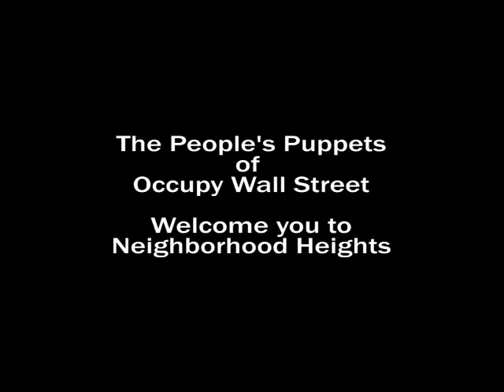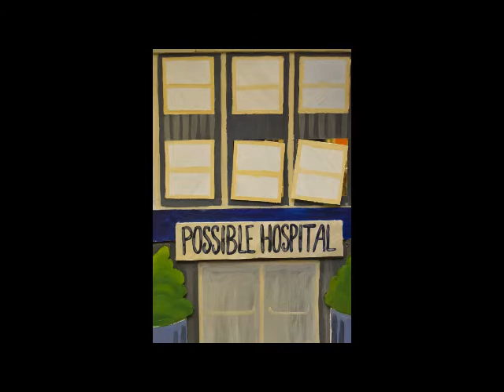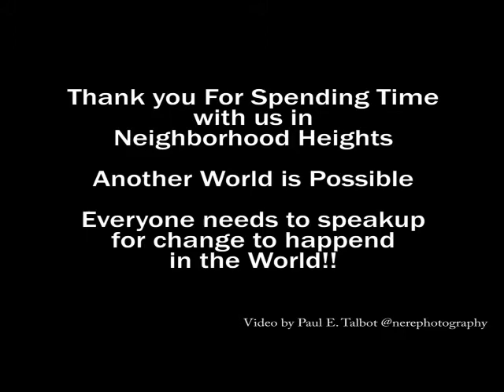The People's Puppets of Occupy Wall Street - Welcome you to Neighborhood Heights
The People's Puppet Guild of Occupy Wall Street set out to Perform their new skit and Welcome People to Neighborhood Heights. Neighbor Heights is a town that is made of ideals and people looking for "A better world"

We as people must take the initiative to make the change we wish to see in the world. Everyday is a new day to start change, join in with organizations that you believe in. Don't just donate money but really make the jump and get your hands dirty and make your voice heard!!